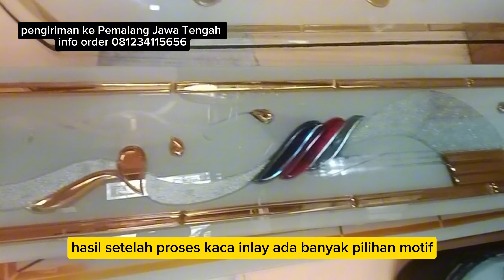Kualitas istimewa..!! Kaca inlay siap kirim ke Pemalang Jawa Tengah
Hiasi rumah panjengan dengan kaca yang mewah dan elegan. Kaca inlay tebal 15 mm dengan motif kaca bevel di dalam di jamin mentereng jos markotop